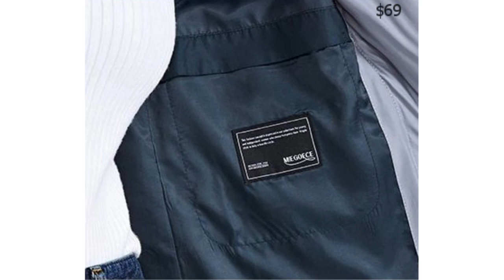Women's clothing AliExpress. MIEGOFCE Warm Jacket Hood Coat Collection Real Bio Parka Made Women.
MIEGOFCE 2019 Winter Collection Women's Warm Jacket Made With Real Bio Parka Women Windproof Stand-Up Collar With Hood Coat.